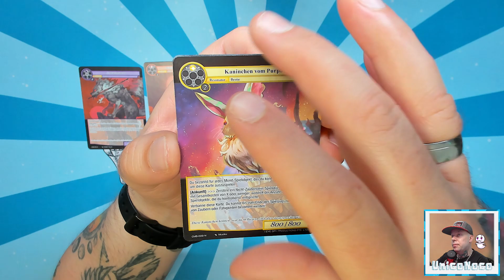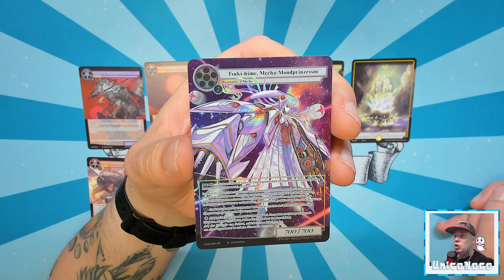#1018 Kampf um den Purpurmond (Force of Will) - Der tägliche Booster 34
⬇⬇ VIDEOINFORMATIONEN ⬇⬇

Es geht weiter, das letzte Force of Will Set
aus dem Held Zyklus geht an den Start!
Wie immer erwarten uns auch hier wieder
36 Booster mit jeweils 10 Karten, von
denen wir 35 Packs in den täglichen
Folgen öffnen werden.

Viel Spaß 🤗👍